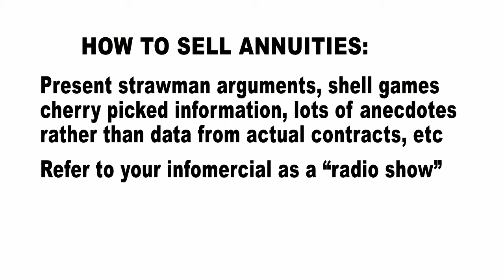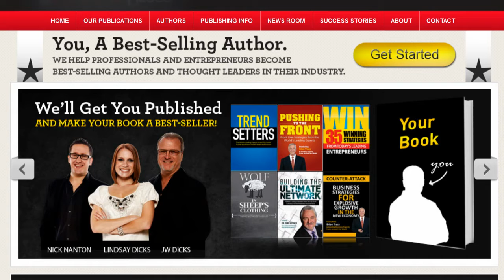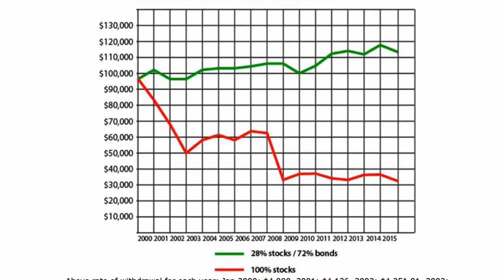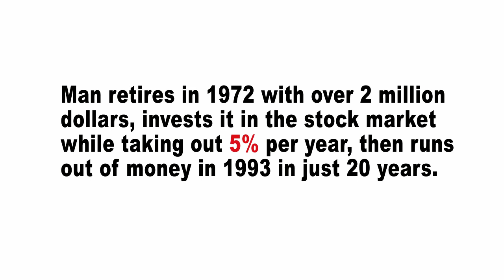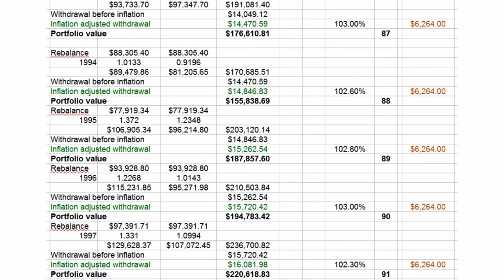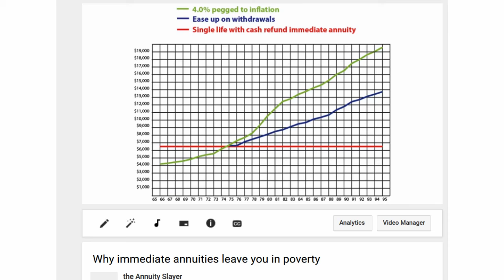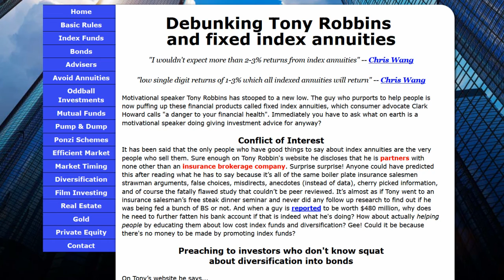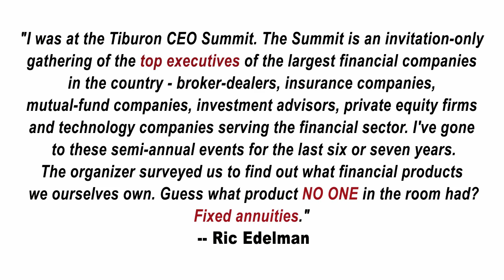Review of Blair Aaronson / Retirement Thru Design infomercial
This is a review of the Blair Aaronson / Financial Bottom Line / Retirement Thru Design infomercial heard on KABC in Los Angeles.

NOTES:
1) Using NYEDU data merely gives us 'ballpark' data. Unfortunately, I am not aware of any return total data for an S&P 500 index fund or total bond market index fund going back to 1972. Nowadays, index funds like SPY and AGG have 0.03% management fees + turnover costs, which work against returns.
2) When annuities start generating cash flow, the 'return' rate may be based on being paid out monthly instead of in one lump sum on day one of the contract years. This means that the true immediate annuity 'return' rate of 6.264% cited in this video is inflated. In reality, cash is always paid out on average, 6 months later than in my traditional investing model.
3) Ideally, we want to percentage rebalance our stocks and bonds to reduce volatility. I don't have access to a software program to test out percentage rebalancing on a daily basis, so I instead used mechanical calendar rebalancing on Jan 1st of every year. It is unknown how a percentage rebalancing strategy would have affected the returns cited in this video. For what it's worth, according to Vanguard, rebalancing can increase your returns at a rate of up to 0.35% annually.

Why bonds and stocks are perfectly safe: 90 years of stock AND bond market data!

This video is not intended as investment, tax, accounting, or legal advice, nor as an offer or solicitation of an offer to buy, hold or sell, or an endorsement, of any company, security, fund, product, or other offering. Always hire and consult with a fee-only fiduciary professional. In other words, you are responsible for your own actions --  Not me.